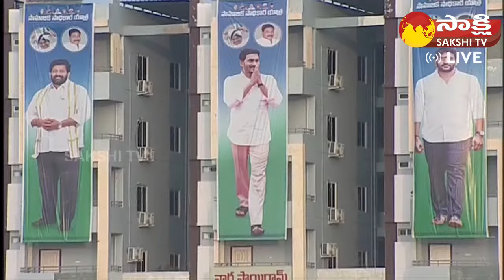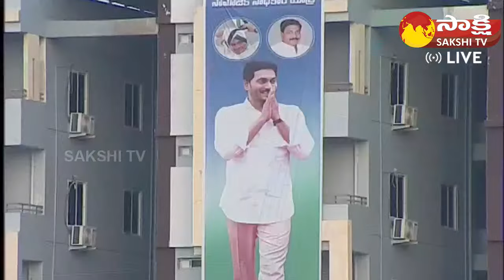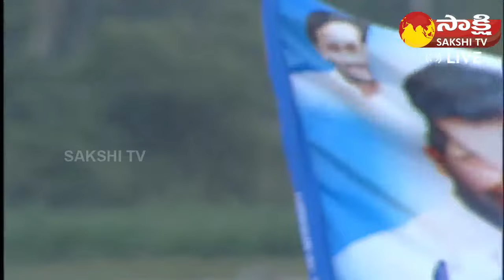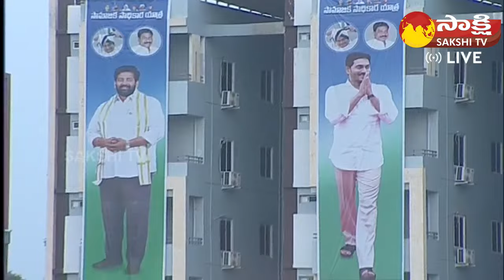YSRCP Samajika Sadhikara Yatra Public Meeting at Rajanagaram | MLA Jakkampudi Raja@SakshiTVLIVE